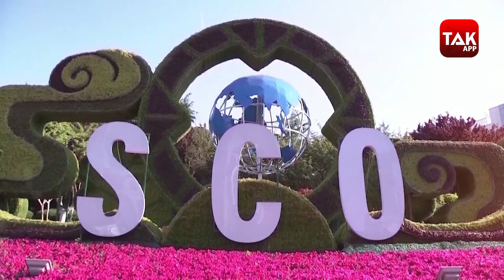Afghanistan और Taliban पर बोले PM Modi, World Leaders को दी ये चेतावनी !